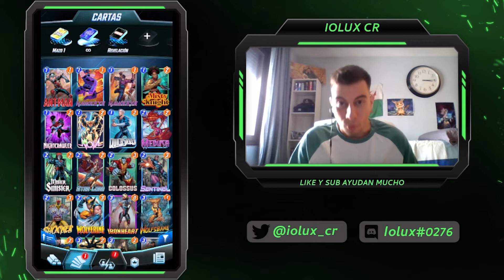¡LLEGA MARVEL SNAP! Análisis al detalle y tutorial partidas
¡Buenas gente! En este vídeo veremos un juego distinto, que salió esta misma semana. Es un juego de cartas de Marvel, se llama Marvel Snap y es un JUEGAZO. Echadle un ojo y probadlo, que no os vais a arrepentir 😊

Cualquier opinión, duda o lo que sea, ya sabéis, escribídmelo en los comentarios 😄

📸 Imagen de intro cortesía de mi amigo Ulises, 'ulioli13' en Instagram 📷